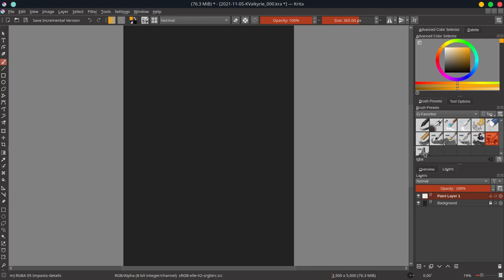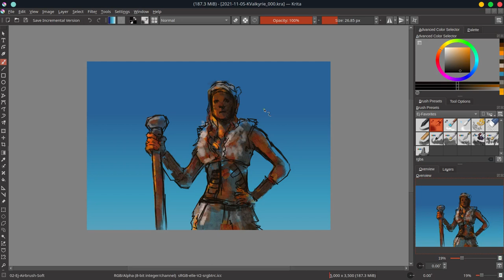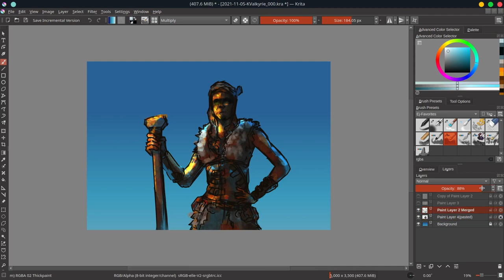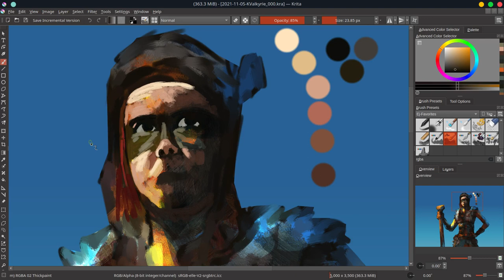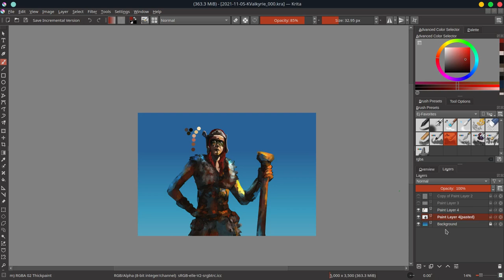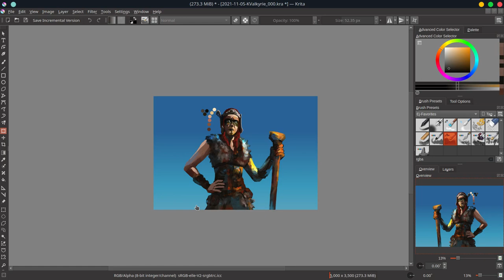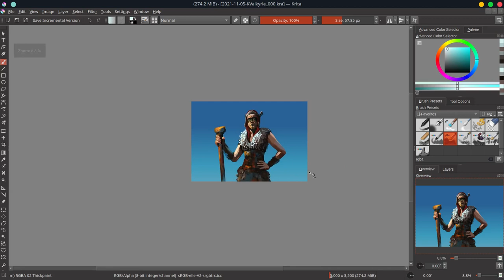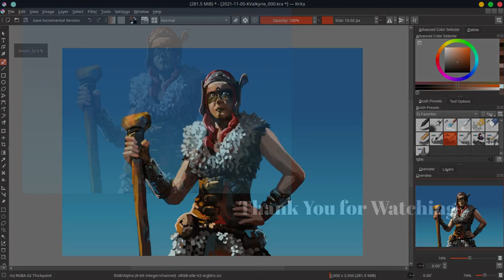Krystal Valkyrie - Krita Timelapse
This piece was inspired by a photograph of a friend. Thank you @littleredcorvette35 for being a great model!